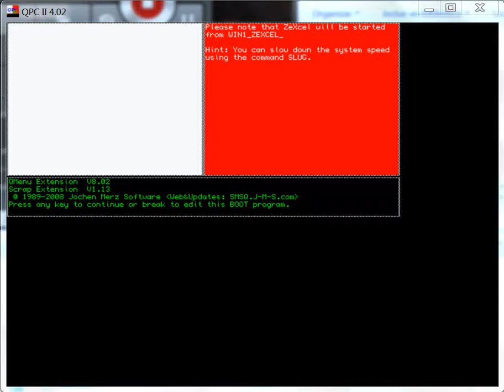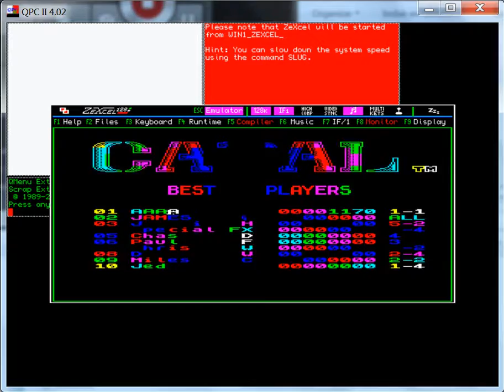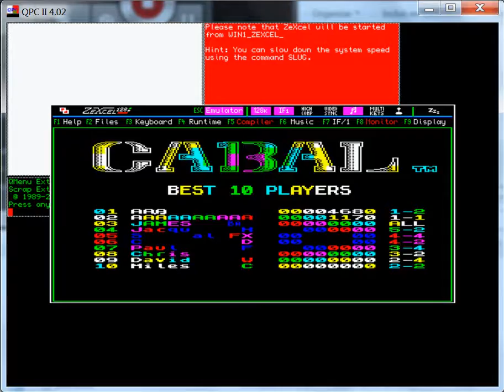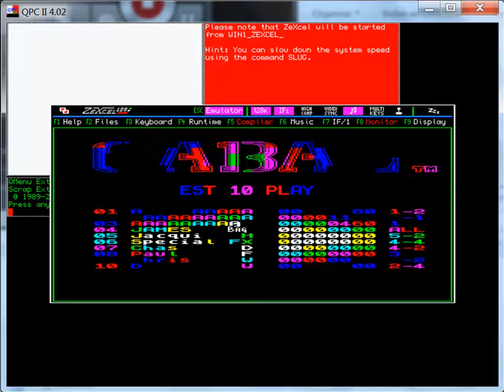Cabal - Sinclair QL - emulador QPC II 4.02 ZeXcel 0.33